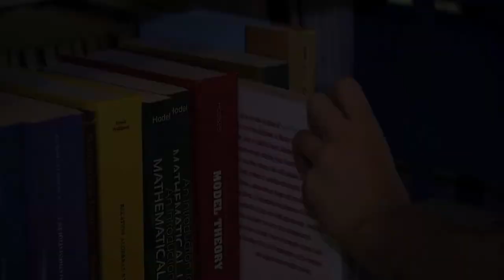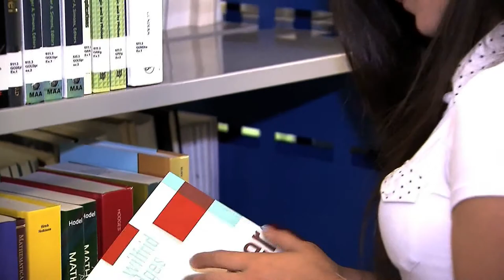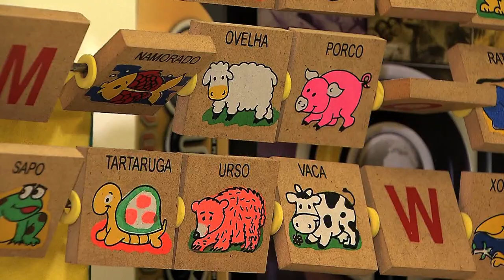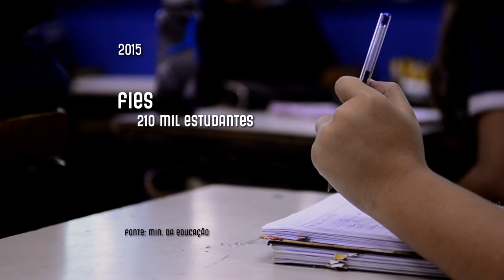Sisu e ProUni ofertam mais de 400 mil vagas no ensino superior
DA REDAÇÃO - 22.05.15: No primeiro semestre deste ano foram oferecidas mais de 400 mil vagas no ensino superior por meio do Sistema de Seleção Unificada (Sisu) e pelo Programa Universidade para Todos (Prouni). No Sisu foram aprovados 205 mil estudantes em 128 instituições e no Prouni foram oferecidas 213.113 bolsas em 1.117 faculdades.